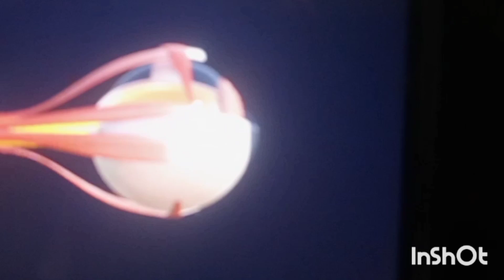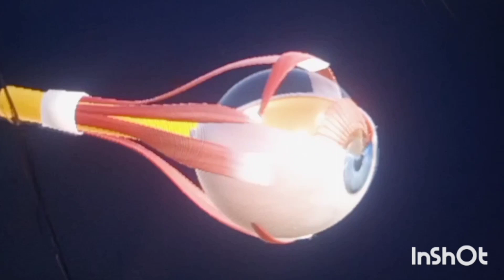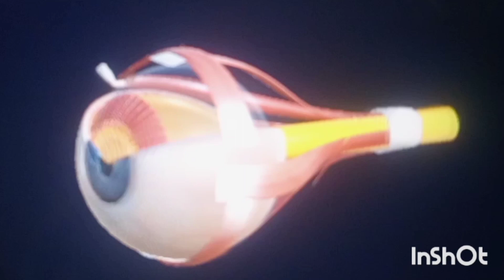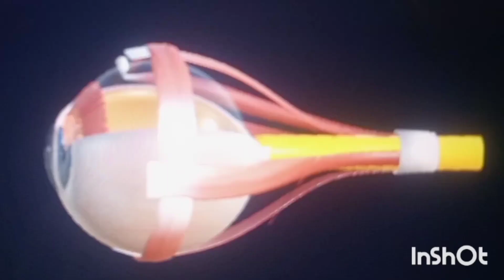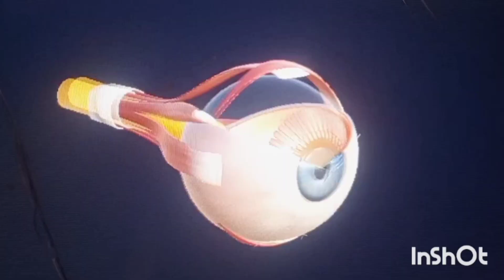আতঙ্কিত না হয়ে জানুন এই রোগের কারণ ও প্রতিকার //কনজাংটি ভাইটিস বা জয় বাংলা বা চোখ ওঠা কি?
কনজাংটিভাইটিস//জয় বাংলা//চোখ ওঠা কারণ লক্ষণ ও চিকিৎসা//দুই বাংলার প্রতিটি ঘরের সমস্যা এখন//কনজাংটিভাইটিস কি? কেন হয়? এর লক্ষণ গুলো কি কি? হলে কি করবেন? চিকিৎসা ব্যবস্থা কি?